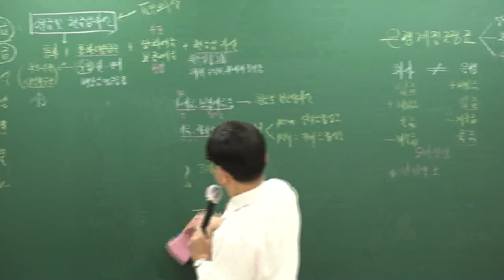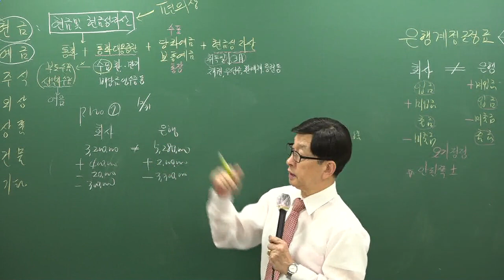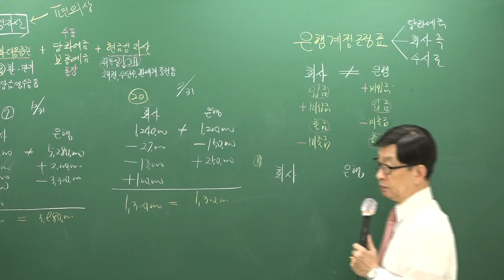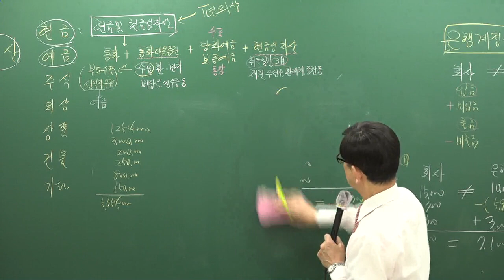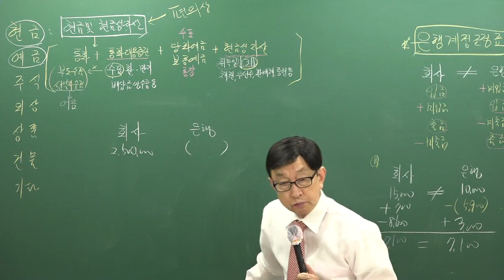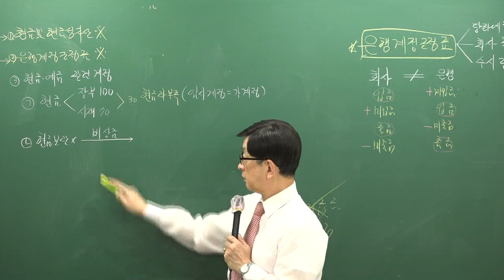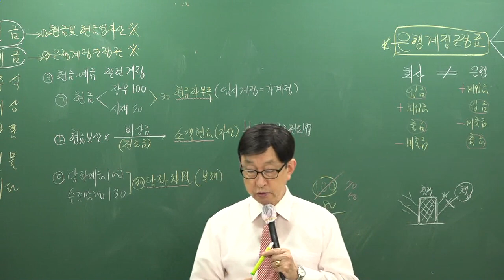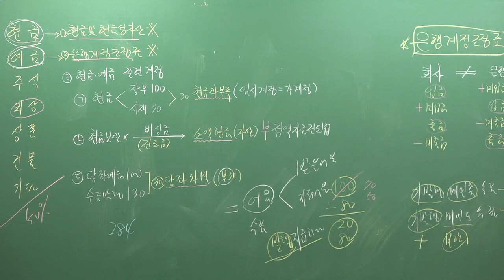[주전무] 2019년 주택관리사 회계원리 기초이론과정 9-5